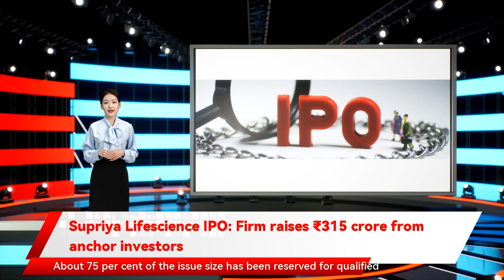Supriya Lifescience IPO: Firm raises ₹315 crore from anchor investors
Supriya Lifescience IPO: Firm raises ₹315 crore from anchor investors Supriya Lifescience Ltd today said it has raised ₹315 crore from anchor investors before the launch of its initial public offering . “Trading Members of the Exchange are hereby informed that under the Anchor Investors  portion in the Public Issue of Supriya Lifescience Limited, 1,14,96,351 equity shares have been subscribed today at ₹274/- per equity share," the company said, adding that transaction aggregates to around ₹315 crore. Supriya Lifescience is one of the key Indian manufacturers and suppliers of active pharmaceutical ingredients , with a focus on research and development. BNP Paribas Arbitrage, Societe Generale, Reliance General Insurance Company, Aditya Birla Sun Life Insurance Company, Kuber India Fund, Saint Capital Fund, Dovetail India Fund, Cohesion MK Best Ideas Sub-Trust, Malabar India Fund, and Nippon Life India Trustee Ltd are among the anchor investors. Supriya Lifescience's IPO will open for bidding on December 16, 2021. About 75 per cent of the issue size has been reserved for qualified institutional buyers , 15 per cent for non-institutional investors and the remaining 10 per cent for retail investors.